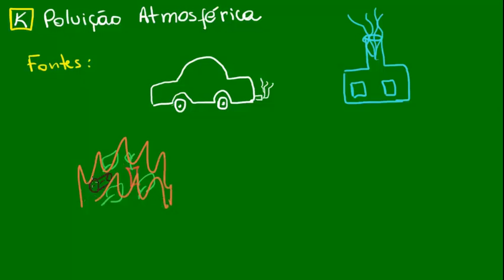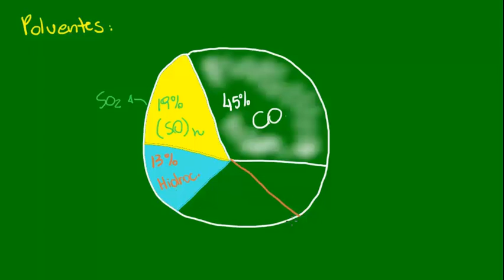Poluição atmosférica - Ecologia - Biologia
O que é poluição atmosférica? Nesta videoaula definimos poluição atmosférica e mostramos os principais poluentes atmosféricos. Estude com o kuadro e conquiste uma vaga na universidade!